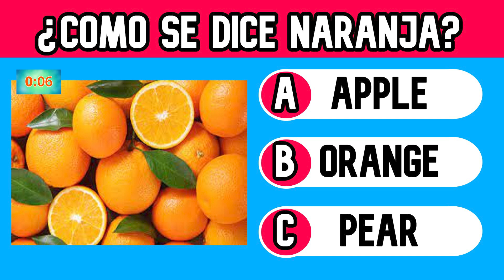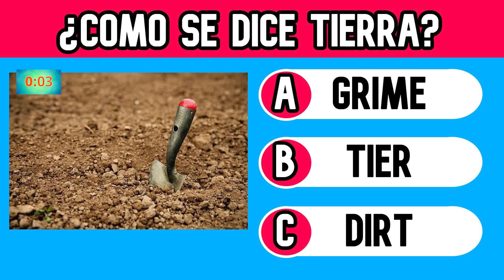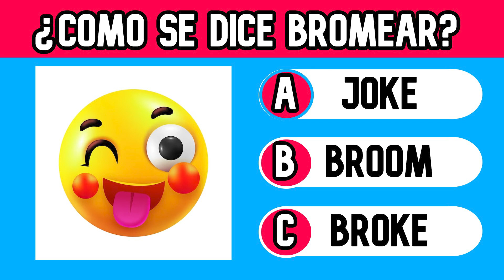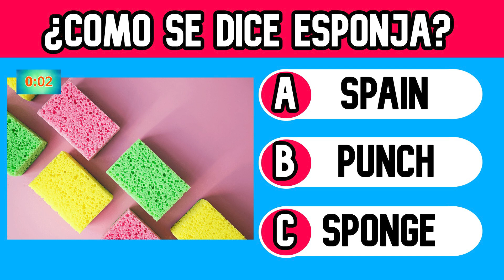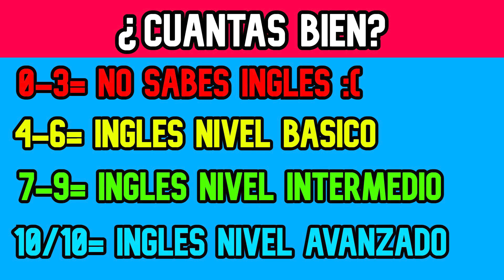¿Cuánto Inglés Sabes? Descubre Tu Nivel de Ingles en MINUTOS | Test de Inglés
En este video vas a descubrir tu nivel de ingles en minutos.
Únete a The Mystery Zero para acceder a sus beneficios como miembro del canal: